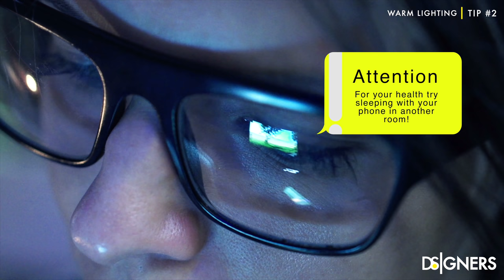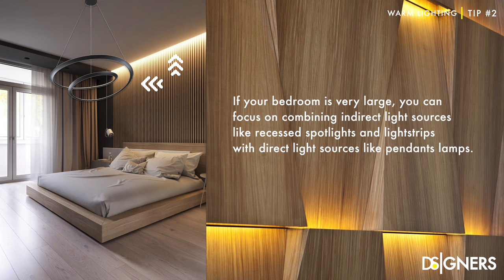Top 5 Bedroom Interior Design Ideas and Tips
Are you Planning your bedroom design?  Check out 5 Tips to design your own bedroom like a pro! A comfortable and nice atmosphere in your bedroom will improve your sleep. A good bedroom design will transform your whole day into a great one!

I reveal tips in color, texture, materials, lighting, scents, and decor ideas to beautify your space.

I hope you’ll enjoy and use this information to create a comfortable and stylish interior design!

Enrollment for The Interior Design Masterclass will only be open for a limited time! Take the first step into becoming an expert interior designer today!

SELECT THE PERFECT COLOR COMBINATIONS FOR YOUR SPACE WITH MY

SELECT THE PERFECT LIGHTING FOR YOUR SPACE WITH MY

SELECT THE PERFECT COLOR FOR YOUR SPACE WITH MY

SELECT THE PERFECT INDOOR PLANTS FOR YOUR SPACE WITH MY

**APPS I USE:
FREE 30 DAYS TRIAL OF CANVA:

My ENTIRE Camera and Recording Equipment:

Throw Pillow
Leather Throw Pillow
Leather+Cotton Throw Pillow
Scandinavian Blanket
Smart lighting LED Strip
Smart Lighting LED Bulbs
Smart Switch
Mid Century Plant Stand
Scandinavian Floor Lamp
Vitra Bird
Table Lamp La Sphere
Nordic Lamp

Mid-Century Modern

SMART BULBS: